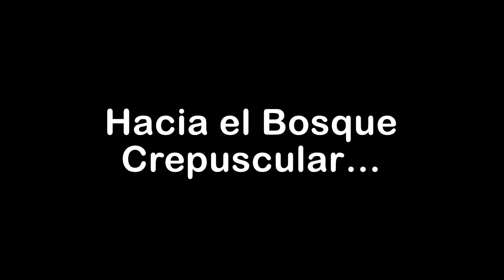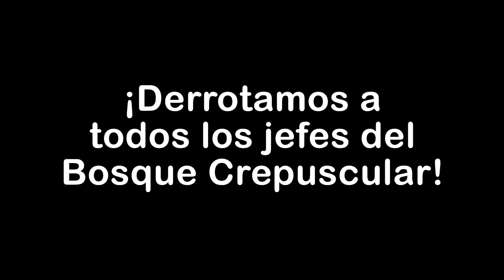ARMAS DE FUEGO ÉPICAS vs. JEFES de Minecraft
¡Hoy en Minecraft iremos al Bosque Crepuscular! Allí nos esperan muchos jefes geniales y poderosos, ¡pero será fácil vencerlos con nuestras maravillosas armas! ¡Cuídense, jefes! ¡Vamos por ustedes!

¿Cuál jefe te gustó más de esta aventura de Minecraft en español?